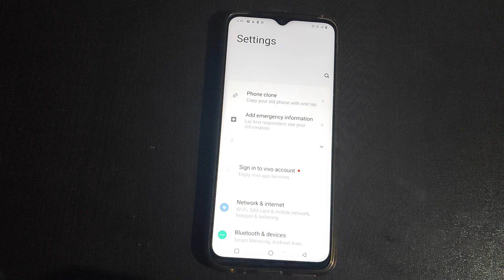How to on Use locale default Vivo Y01